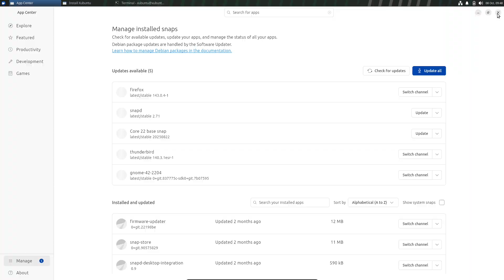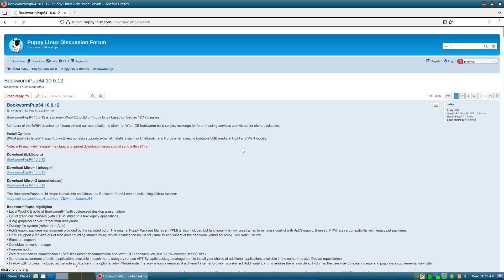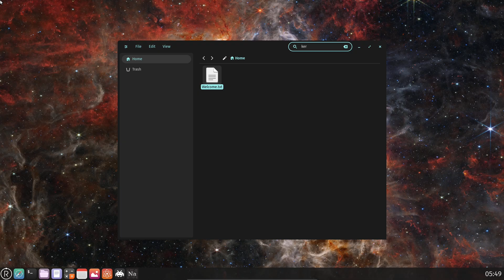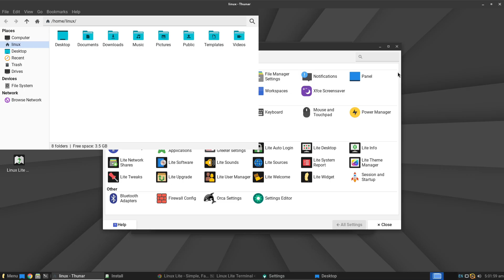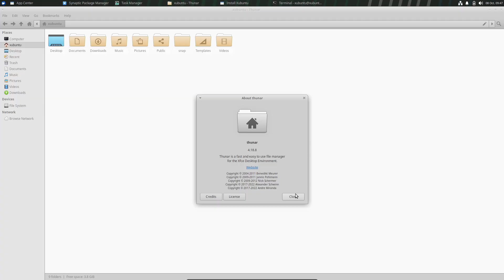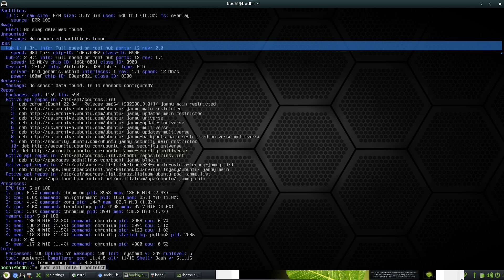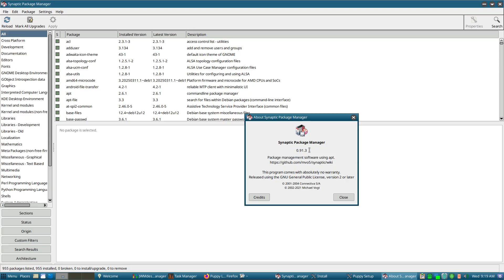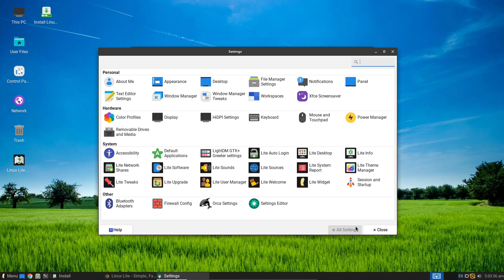5 Insanely Fast, Free OSes to Revive ANY Old PC (2025)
Is your old computer slow? Don't throw it away! In this video, we dive into 5 blazing-fast, free operating systems that will make any old PC or laptop feel new again. Whether you have an ancient machine gathering dust or just want a performance boost on your modern setup, these lightweight OS options are the perfect solution.

We'll cover everything from unique, non-Linux systems like Redox OS (built in Rust!) to user-friendly Linux distros like Linux Lite and Xubuntu. Find out which one is best for you, how they achieve their incredible speed, and where to download them. Say goodbye to bloated software and hello to a snappy, responsive experience!

🕒 Timestamps:
0:00 - Intro: Why Your PC Feels Slow
 - 1. Redox OS: The Future of Speed?
 - 2. Linux Lite: The Perfect Beginner's OS
 - 3. Xubuntu: Ubuntu, But Faster
 - 4. Bodhi Linux: Fast & Beautiful
 - 5. Puppy Linux: Runs Entirely in RAM!
 - Final Thoughts & How to Get Started

This video is for anyone looking for the fastest Linux distro, the best OS for old hardware, or a free alternative to Windows or macOS that prioritizes speed and efficiency. We review each system's features, ideal use cases, and performance based on real user feedback and benchmarks.